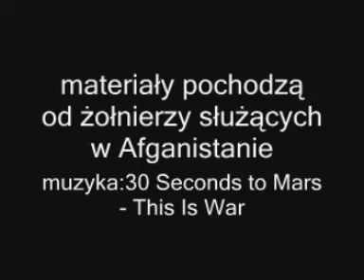Afghanistan This is War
nie jestem autorem tego filmiku.